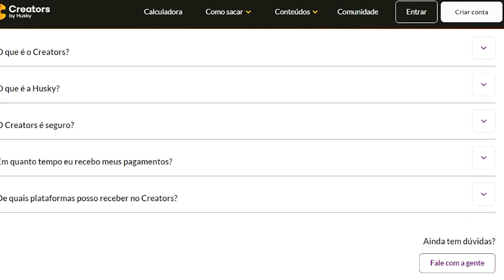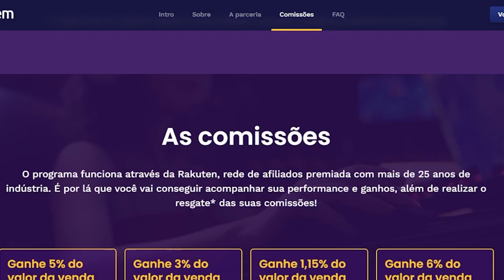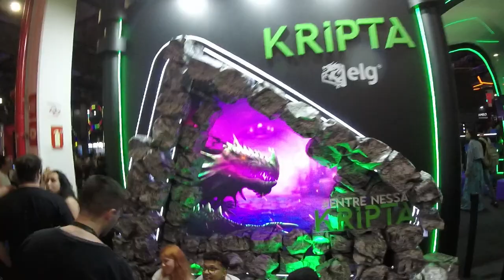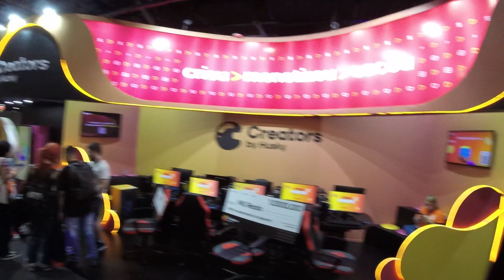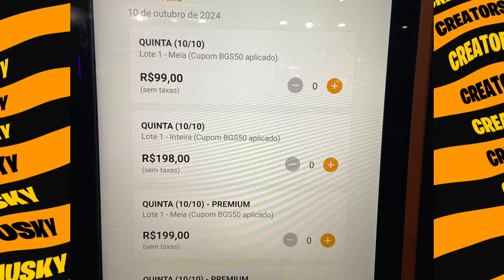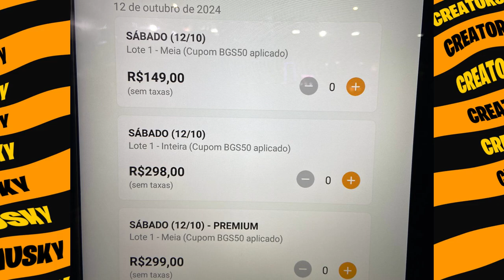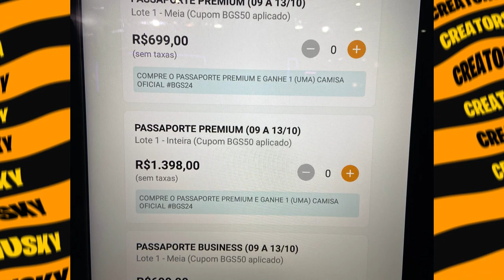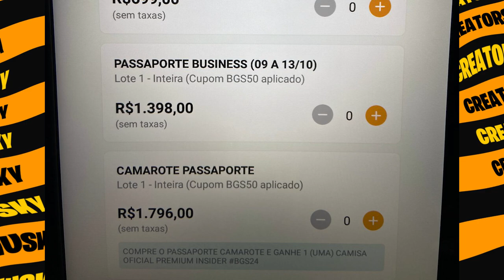PUTZ BGS... é o fim?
Hoje vamos fazer a análise do estado PREOCUPANTE da BGS 2023...
Lembrando que tudo aqui é minha opinião.

Conheça a Husky! Receba seus pagamentos de AdSense ou stream com 1% de juros e em até 1 dia útil!

Alugue jogos de PS4 e PS5 baratos e sem complicação na XPGames